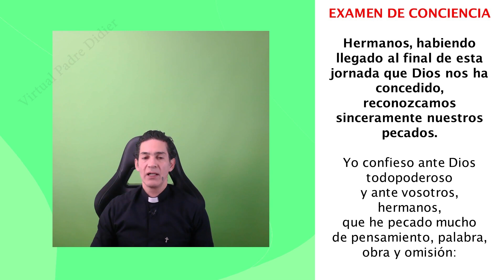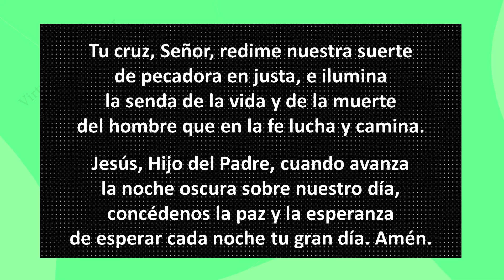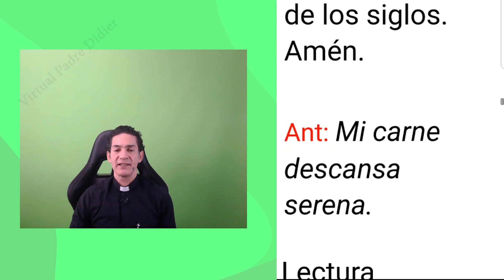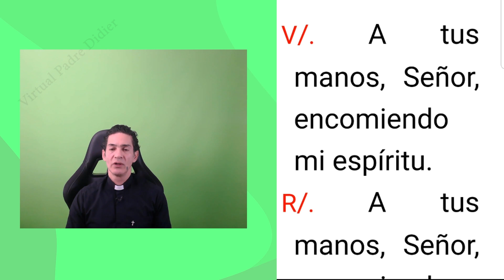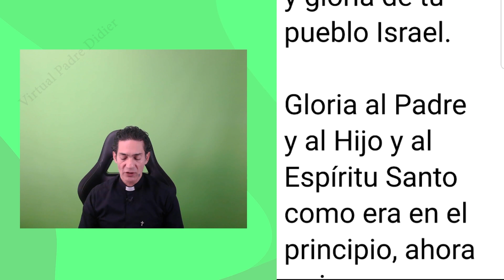Oración de la noche. Completas de hoy Jueves 31 de Agosto 2023. Padre Didier